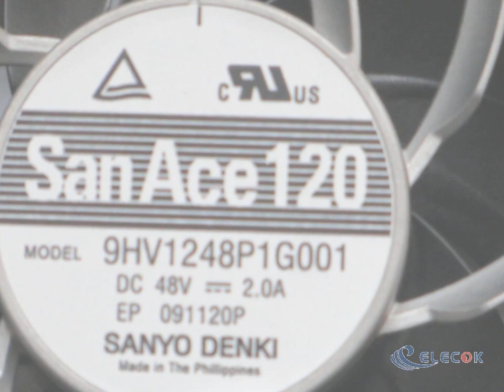9HV1248P1G001 48V 2A 4wires Cooling Fan refurbished